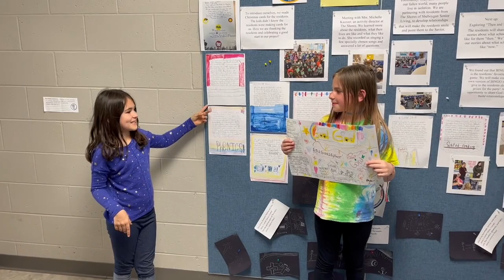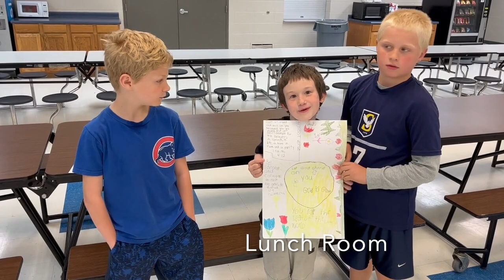5 27 22 flex farewell video 720p